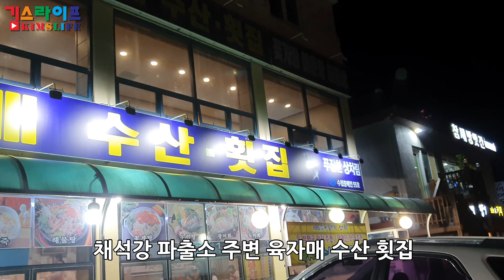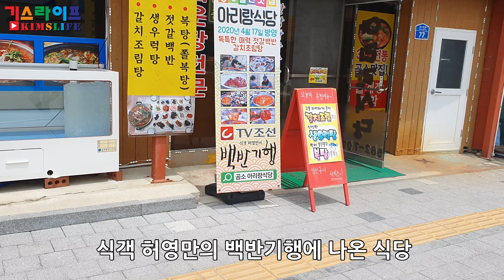부안 채석강 육자매 수산횟집, 곰소항 아리랑식당 젓갈백반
부안여행때 들렸던 식당입니다.
첫날 저녁은 채석강 파출소 주변 육자매 수산횟집에서 도미회
다음날 점심은 곰소항 아리랑식당에서 젓갈백반, 갈치조림을 먹고 왔습니다.